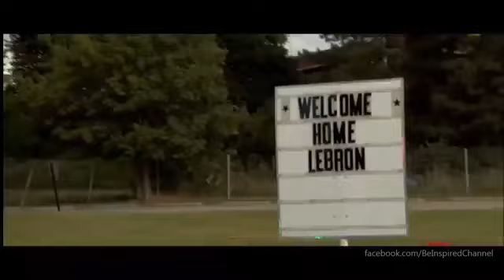FIND YOUR STRENGTH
Motivational Video

Join our FUN and Exciting COMMUNITY: ACES INTERNATIONAL at its finest NOW!

Provides H.E.L.P Healthcare, Education, Livelihood & Protection and so much more to ADD Value to your Life

Enroll to Aimcademy Entrepreneurship Course to Learn and Earn RIGHT Away